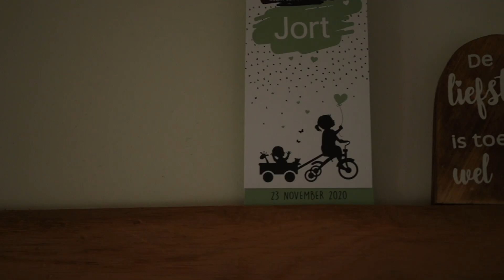Newbornlifestyleshoot foto en film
Newbornlifestyle.  Af en toe een pose maar vooral genieten van het mooie wat jullie voorlopig nog in een hand vast kunnen houden. Wat houd ik hiervan. En wat nog het allerleukste is, is dat ik mezelf de skills heb geleerd om te kunnen filmen en fotograferen tegelijk. Jullie gezin in de picture, zo mooi voor later. Wil je meer weten kijk op of neem contact met me op.

lieve groet uit Brabant ( gemeente Zundert) Vera